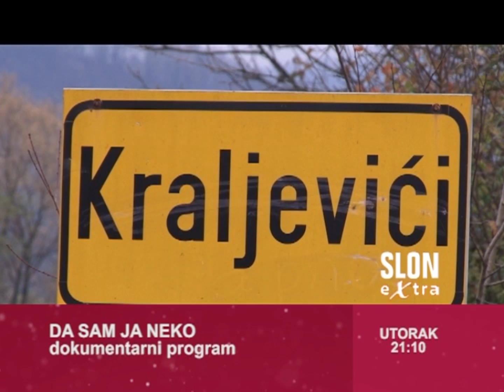Najava - Da sam ja neko - Kraljevići Sapna - 15.11.2016.